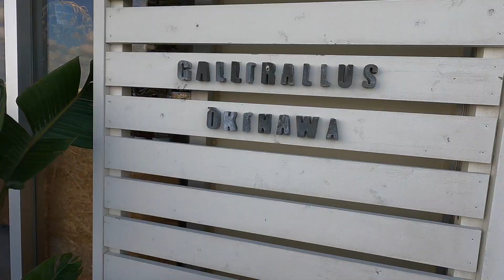【沖縄旅行】愛犬と空港近くのアイランドリゾートで絶景を満喫！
空港から15分程の瀬長島へ行ってきました！
海と飛行機が眺められる絶景スポットです！